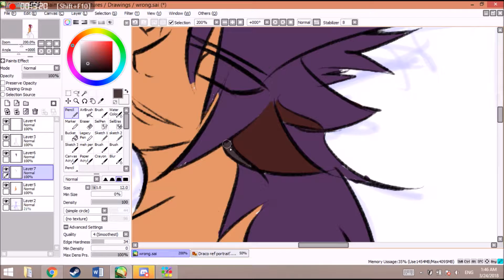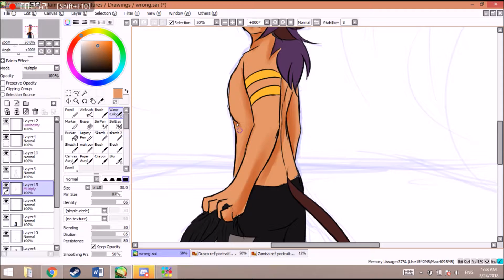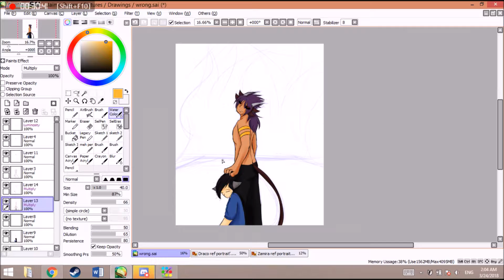I've done something wrong Speedpaint